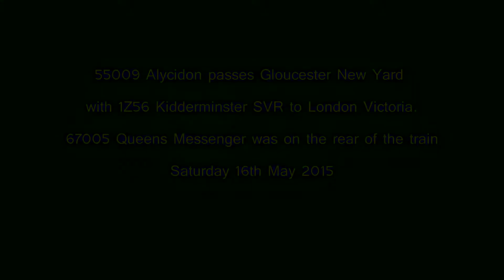55009 passes Gloucester new Yard with 1Z56 to London Victoria. 16/05/2015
55009 and 67005 pass Gloucester New Yard with 1Z56 Kidderminster SVR to London Victoria. 16/05/2015